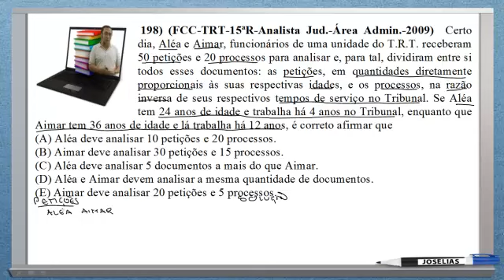QUESTÃO 198 DE 210 - FCC - MATEMÁTICA - CONCURSO TRT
198) (FCC-TRT-15ªR-Analista Jud.-Área Admin.-2009)  Certo dia, Aléa e Aimar, funcionários de uma unidade do T.R.T. receberam 50 petições e 20 processos para analisar e, para tal, dividiram entre si todos esses documentos: as petições, em quantidades diretamente proporcionais às suas respectivas idades, e os processos, na razão inversa de seus respectivos tempos de serviço no Tribunal. Se Aléa tem 24 anos de idade e trabalha há 4 anos no Tribunal, enquanto que Aimar tem 36 anos de idade e lá trabalha há 12 anos, é correto afirmar que
(A) Aléa deve analisar 10 petições e 20 processos.
(B) Aimar deve analisar 30 petições e 15 processos.
(C) Aléa deve analisar 5 documentos a mais do que Aimar.
(D) Aléa e Aimar devem analisar a mesma quantidade de documentos.
(E) Aimar deve analisar 20 petições e 5 processos.
Resposta: D